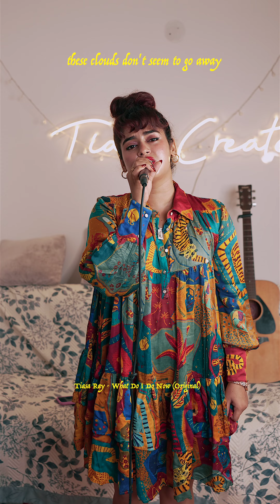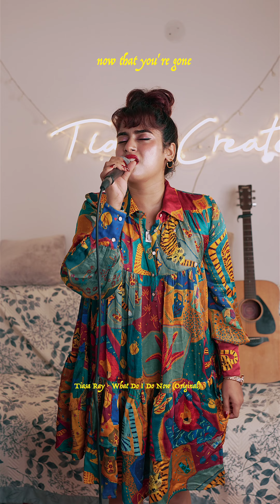Tiasa Ray - What Do I Do Now (Original) Acapella Version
ॐ ह्रीं बटुकाय आपदुद्धारणाय कुरूकुरू बटुकाय ह्रीं
ॐ ऐं ह्रीं क्लीं चामुण्डायै विच्चे
Jai Linga Bhairavi 🙏

► My Books

► Amazon Links to my Books

Unheard Verses
To Love is to Muse

► STREAM / PURCHASE MY ORIGINAL SONGS HERE

Main Camera
Spare Camera
Main lens
Vlog lens 1
Vlog lens 2
Vlog camera
Vlog Mic
Sony Mic
Tascam Mic